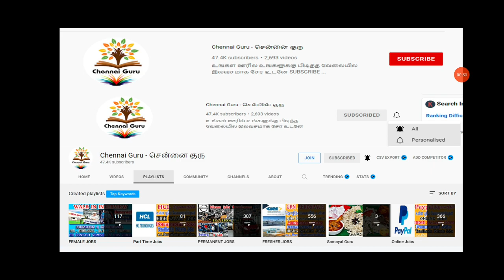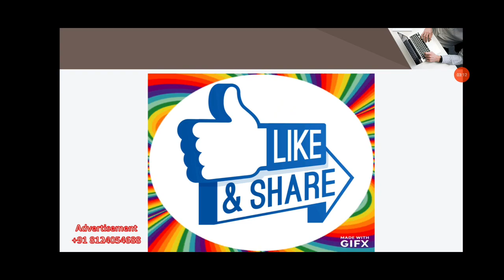SAMSUNG INDIA DIRECT COMPANY JOBS | MANUFACTURING INDUSTRY | TAMILNADU PRIVATE JOBS 2022 | TAMIL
GULF JOBS
NEW ABROAD JOBS
HR NUMBER
TVS JOBS
ROYAL ENFIELD JOBS
HYUNDAI JOBS
ASHOKLEYLAND JOBS
PERMANENT JOBS
TRADING EARNINGS
ONLINE JOBS
BREAKING NEWS
JUST NOW
LIVE STREAMING
UNDER 1000
UNDER 10000
UNDER 20000
UNDER 30000
IPHONE RATE
DATA ENTRY JOBS
TYPING JOBS